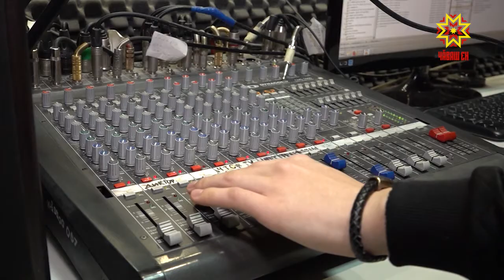7 мая в нашей стране традиционно отмечают День радио.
Этот профессиональный праздник имеет отношение ко всем,  кто выбрал делом своей  жизни отрасль связи.